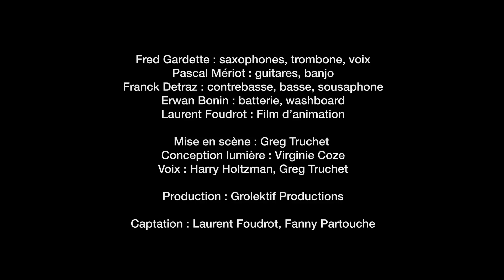Teaser Chut Oscar !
Venez vous asseoir à côté de Mamajazz !
Elle va vous conter sa vie, si étroitement liée
à la folle épopée du jazz aux Etats-Unis.
Mamajazz, qui n’aime pas être interrompue
par son perroquet Oscar, trop bavard, navigue
au gré de ses souvenirs d’enfance : de la
Nouvelle-Orléans à New-York en compagnie
de Louis Armstrong, Ella Fitzgerald ou encore
Miles Davis... Dans ce spectacle pour toute la
famille, un quartet de jazz illustre en « live »
les propos de Mamajazz, personnage de
cinéma d’animation. Ils nous font découvrir
tous les styles de jazz de 1920 à nos jours.
Traverser un siècle de jazz, c’est palpitant !